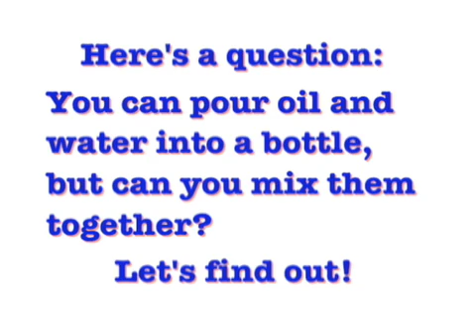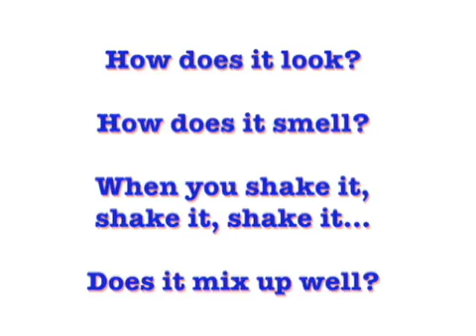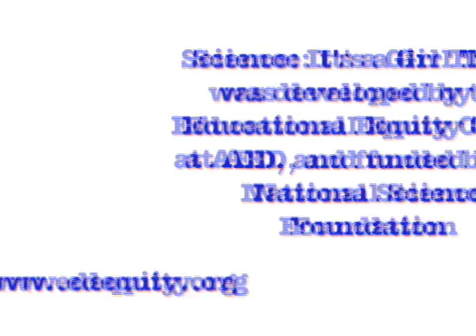Science: It's a Girl Thing - Mystery Bottle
Science is for everyone - especially girls. The "Mystery Bottle" experiment puts our old friends oil and water into the same bottle and asks the question, "Will they mix?" See how one little girl find the answer and then go to download free science activities to do at home.